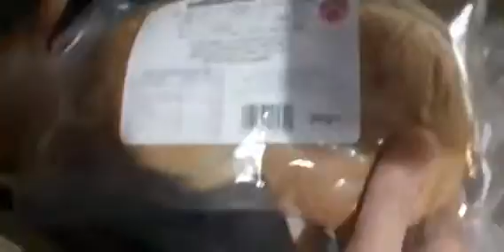4 cicci in cucina l'hamburger prepotente possente matto esagerato sgravato in culo bono tragico!!!!!